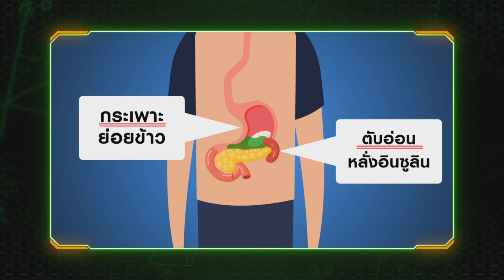ทำไมหลังกินข้าวเหนียว จึงรู้สึกง่วง มากกว่าข้าวเจ้า? | Genwit อัจฉริยะพันธุ์ใหม่